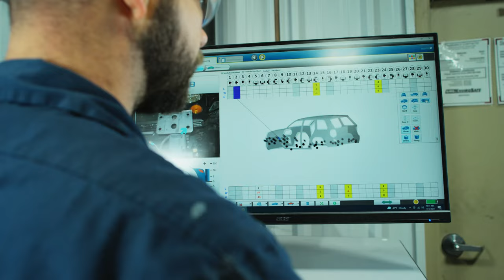Caliber Brand Story - 60 Seconds, All Brands